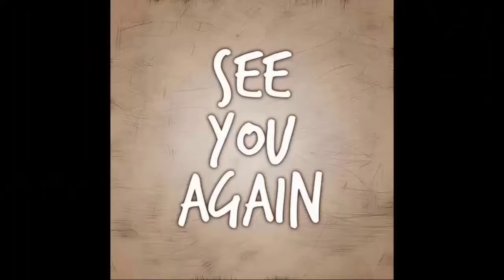Sam Died Saving Lulu, And Kristina Died Failing To Kill Ava! General Hospital Spoilers